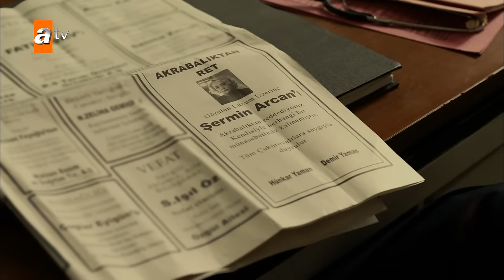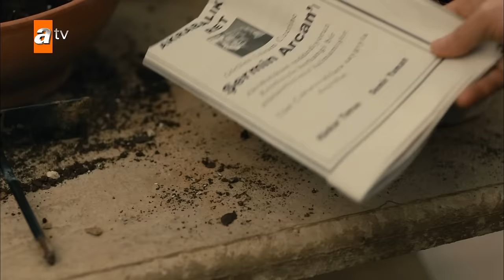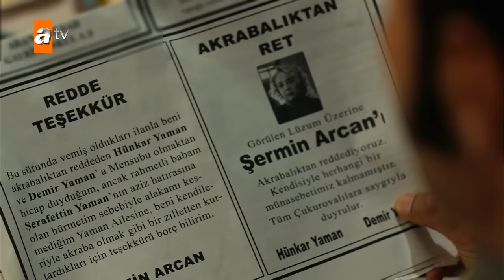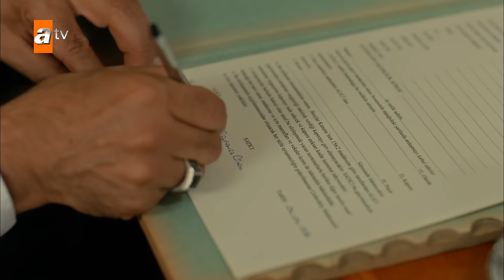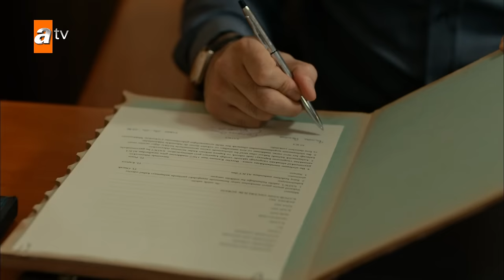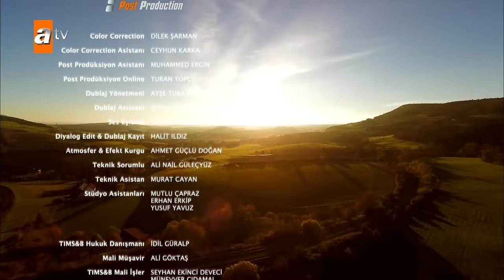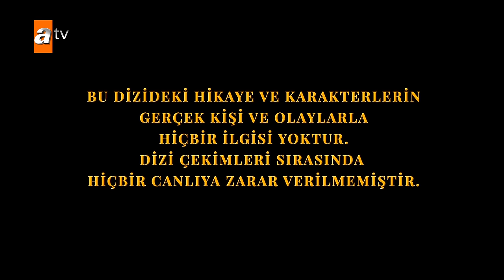Bir Zamanlar Çukurova 26. Bölüm